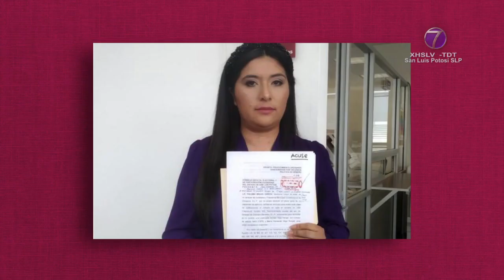CEEPAC autorizó registro a dos nuevos Partidos Políticos: Fuerza por México y Alternativa Potosina.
SLP.- El Consejo Estatal Electoral y de Participación Ciudadana, CEEPAC aprobó por unanimidad en la sesión de este martes, el registro de participación presentada por el partido político “Fuerza por México” y la agrupación política estatal “Alternativa Potosina” para la elección de gubernatura en el proceso electoral 2021.

Cabe resaltar que se analizó y se revisó el cumplimiento de requisitos a los partidos políticos para registrar su convenio de participación.

En la misma sesión ordinaria, el pleno del Consejo Estatal Electoral y de Participación Ciudadana (CEEPAC), acreditó por unanimidad, que existieron actos constitutivos de violencia política en razón de género, en contra de la presidenta municipal de Villa de Zaragoza San Luis Potosí, Paloma Bravo García, atribuible a los ciudadanos Rafael Cárdenas Govea, entonces regidor de representación proporcional y de José Alberto Sánchez Flores, quien fungió como tesorero municipal de Zaragoza; además de David Alejandro Arroyos Ruiz, José Refugio Santana Ruiz y José Luis Loredo Martínez.

Durante la sesión virtual, el Organismo Electoral aprobó sanciones económicas a los denunciados, vincular a la Comisión Ejecutiva Estatal de Atención a Víctimas, a efecto de que de conformidad con sus atribuciones otorgue a la víctima atención psicológica especializada.